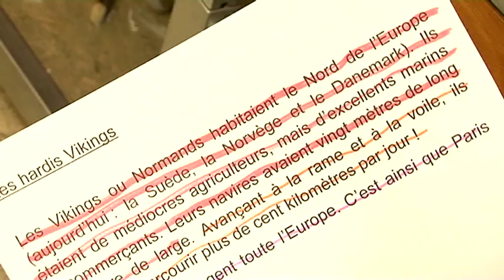ProRaris: Julie de Kalbermatten (RRD Switzerland 2012)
Film témoignage sur Julie de Kalbermatten (RRD 2012 Switzerland ProRaris)